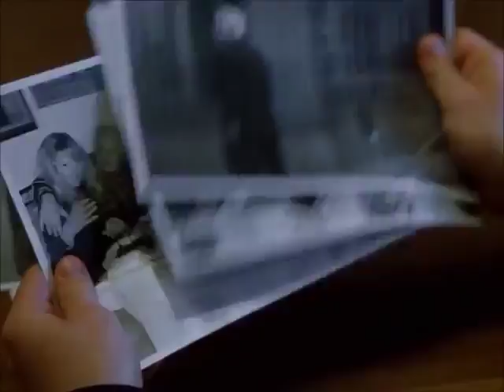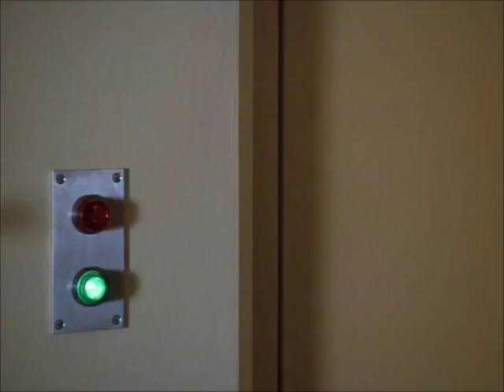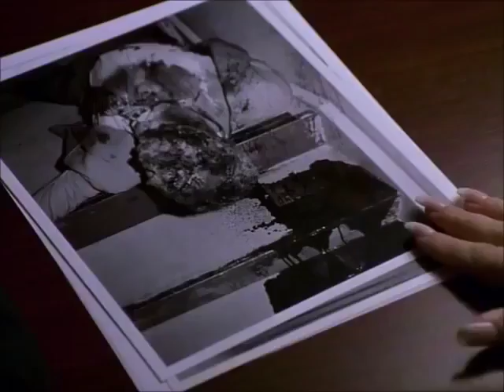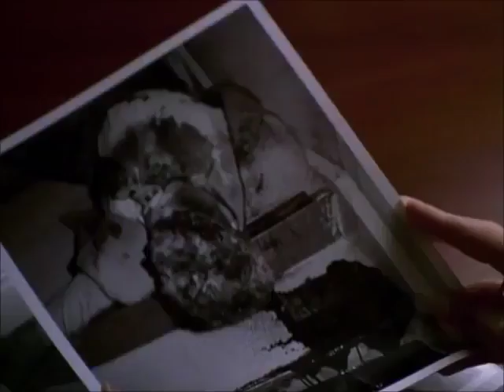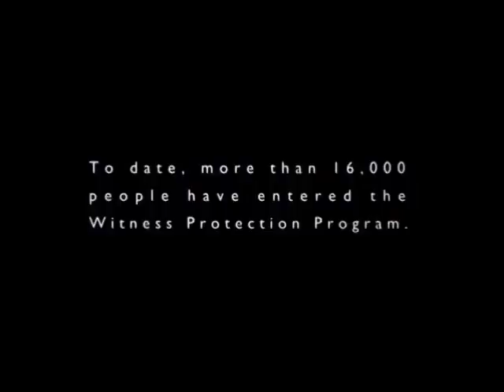Best Lifetime Movie ♥ Based On a True Stories Collection Life YouTube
South Boston career criminal Bobby Batton, facing execution by the mob, is offered a deal by the FBI: immunity from prosecution for several serious crimes in exchange for testimony against his partners, after which he and his family will join the Federal Witness Protection Program.

Batton accepts the offer, and he, his wife Cindy, his Harvard-bound son Sean, and young daughter Suzie spend five days with federal marshal Steven Beck, who coaches them in their new identities in preparation for their relocation to Seattle.

Trying to cope without money, friends, relatives, pets, possessions, or any semblance of a past existence proves to be more difficult than any of them anticipated. When the family slowly begins to disintegrate under the weight of recriminations and frustration, Bobby wonders if his freedom is worth the sacrifices his loved ones have been forced to make.